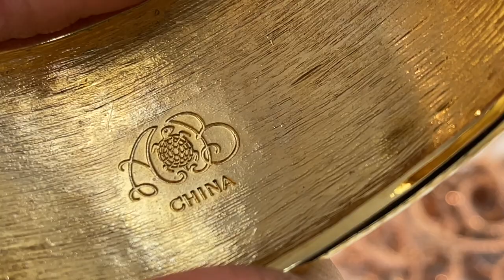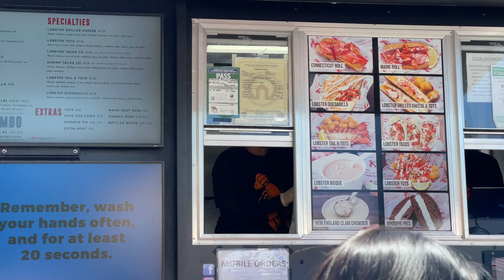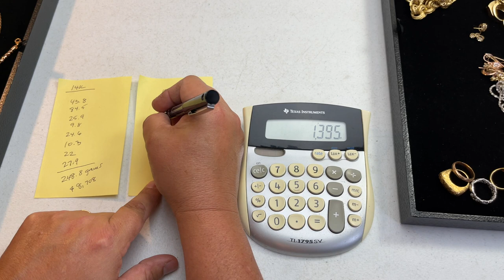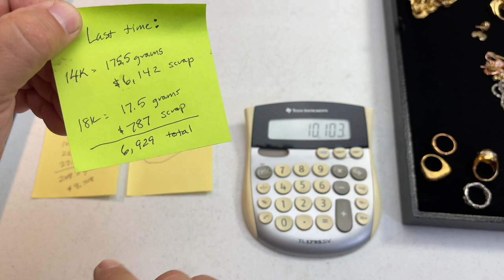HUNTING FOR GOLD & SILVER in the Eileen Fisher locker I bought at the abandoned storage auction.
Recently we found the jewelry score of a lifetime. plastic bin after plastic bin full of beautiful jewelry. I was overwhelmed and in shock at how much we found... it was NUTS! I brought it all home and have waited weeks for the perfect time to go through it all carefully and now is that time. Are you ready to see what all those cases contained? Buckle up for an incredible episode of Locker Nuts.
This is part 6 of the "Over $100k in Tagged Clothing" locker.